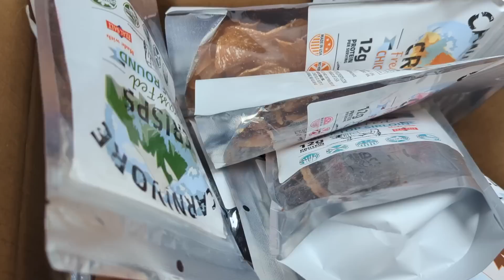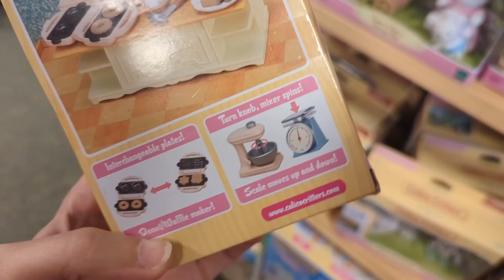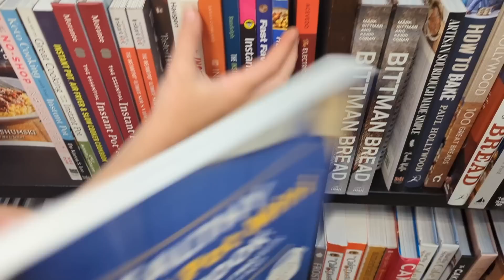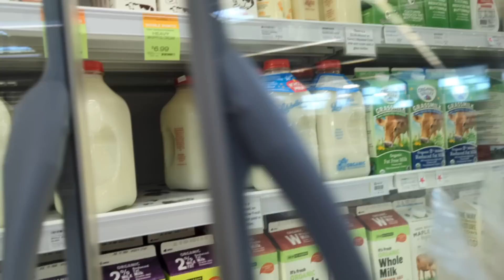🎁Birthday Shopping & Carnivore Crisps shopwithus 🎄ViJ Day 10☀️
Want to send us something? Here's our mailbox address:
Nili Barrett
2050 Beavercreek Rd.
Ste. 101-459